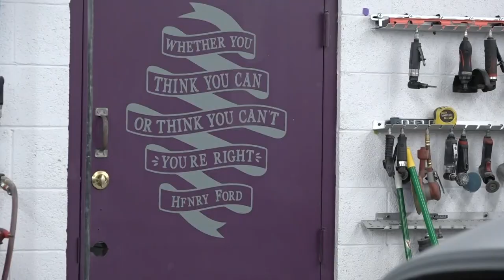The 'Girl Gang Garage' in Phoenix hopes to inspire more women to join automotive industry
The 'Girl Gang Garage' in Phoenix is inspiring more women to become mechanics as a career. Here's the story about the garage's mission.